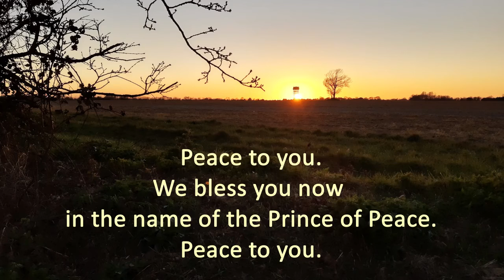Peace To You